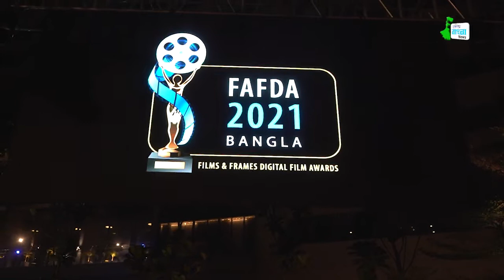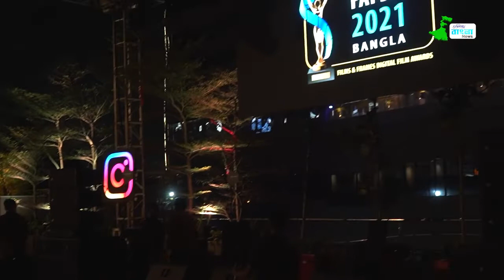FAFDA 2021 Bangla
Films and Frames Digital Film Awards Back with Bang, Witnesses Jubin Nautiyal on Red Carpet